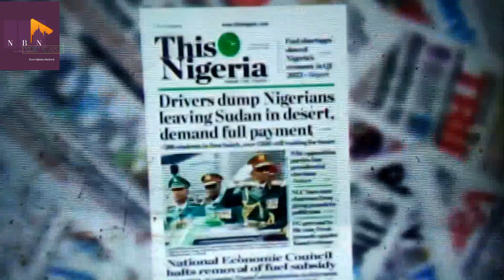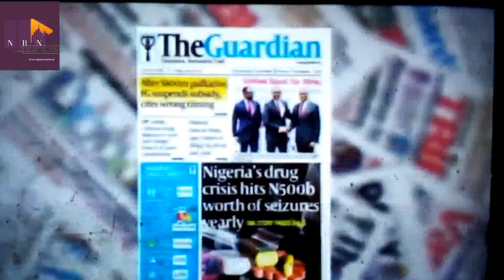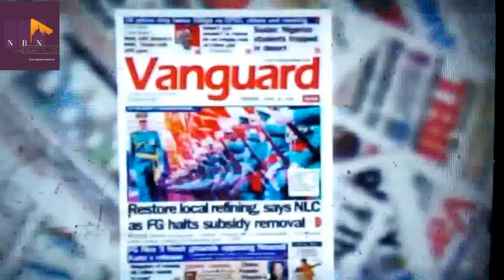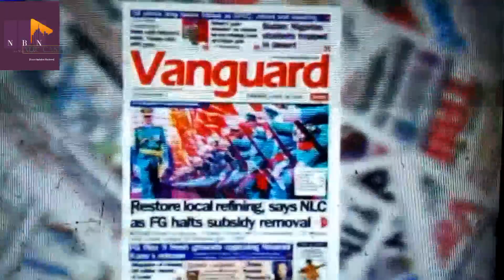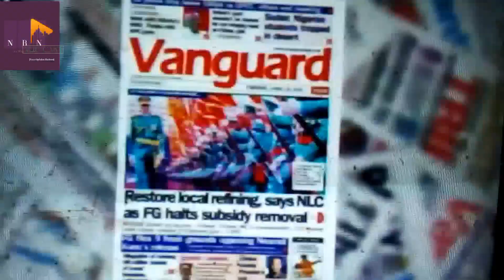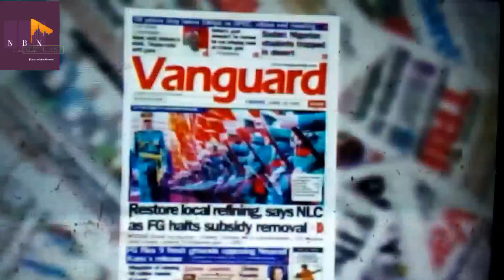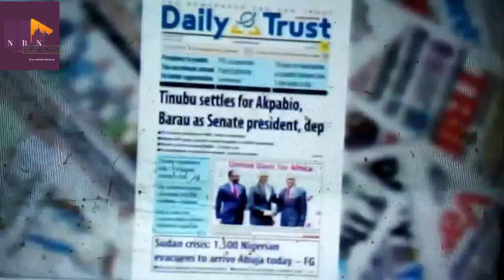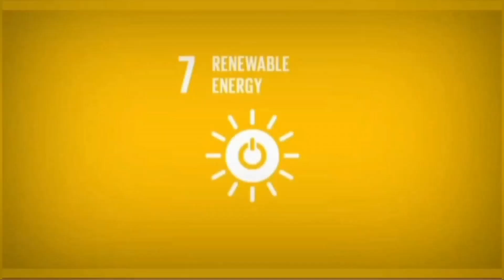NEWS PAPER REVIEW PROGRAMME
NEWS PAPER REVIEW PROGRAMME|@nbnnetworkmediayoucastyouropin |Programme